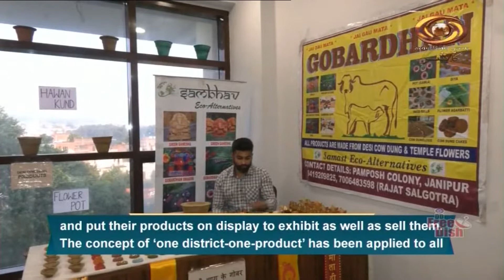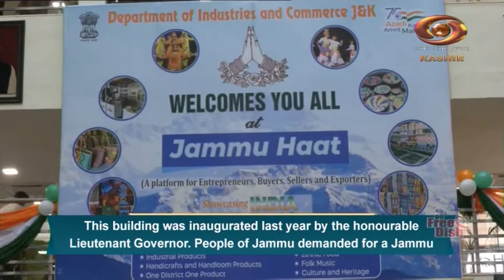Kashmir Now: Watch latest regional news on 'Current Affairs Programme' | 18/10/2022